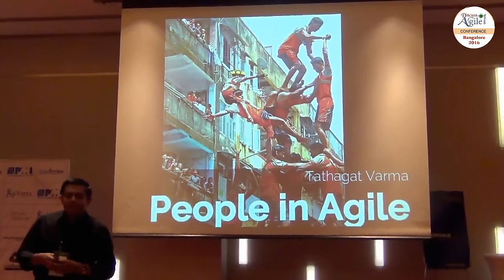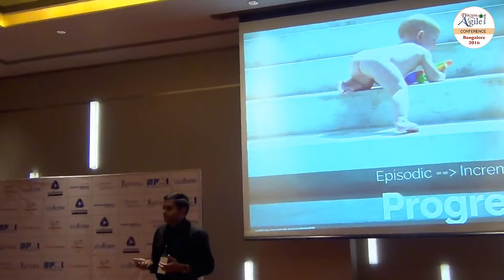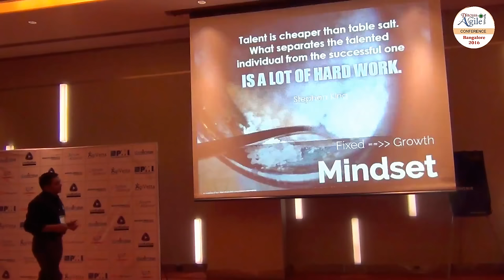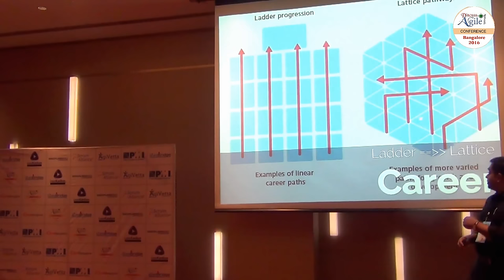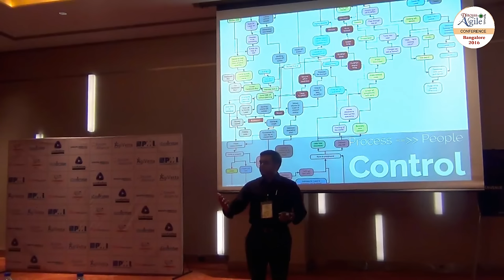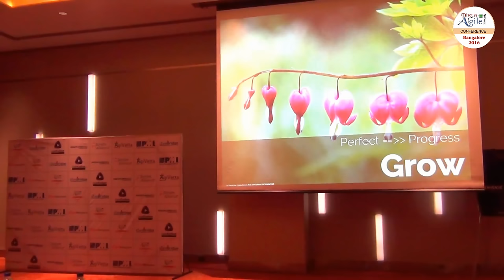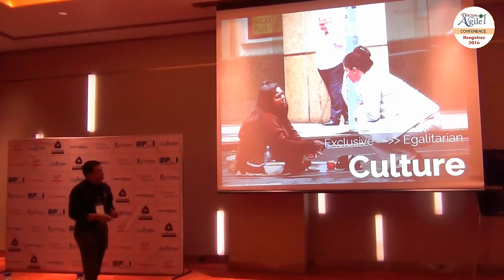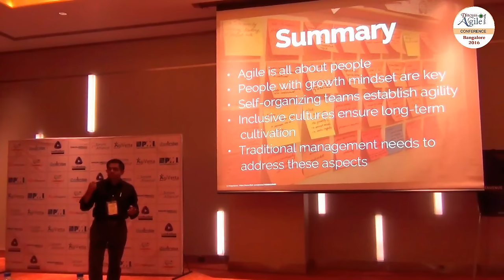HR Issues in Agile Transformation : Keynote Session by Tathagat Varma at BANGALORE 2016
Agile recognizes that motivated and empowered people are key to an effective agile adoption and a successful agile transformation. However, agile values and principles are often at crossroads to the established business practices and procedures, especially the HR. While many of these are typically “managed” in a team-level agile adoption, they have a significant impact at an enterprise-wide agile transformation, if left unaddressed.

In this talk, we examined key HR aspects need to be addressed for an effective and sustainable agile transformation, e.g. Roles and Responsibilities, Career Progression and Performance Management, just to name a few. The idea was to understand the impact to these HR issues, so that a more broad-based discussion and action-planning could be undertaken to align then with agile values and principles.